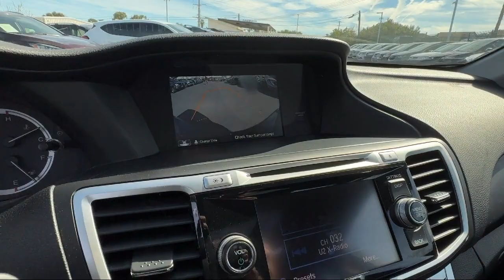2014 Honda Accord EX-L Sedan San Diego Carlsbad National City Chula Vista Alpine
2014 Honda Accord EX-L Sedan Stock Number: 240078 Vin:1HGCR2F82EA083476.

327 El Cajon Blvd.